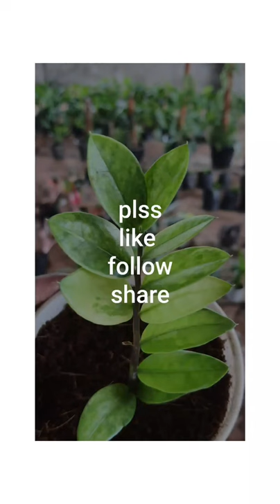Aglonima കളുടെ കിടിലൻ collection മണ്ണുത്തിയിൽ.... 100 രൂപ മുതൽ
up to 10 varities of aglonima varities
starting fromm 100 rs to 700 rs

follow our

or call us in
for details